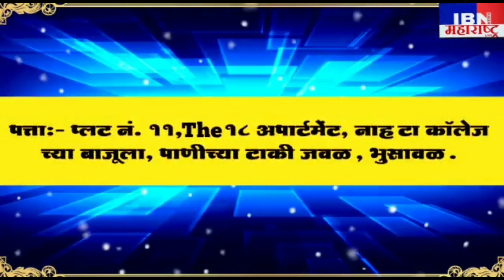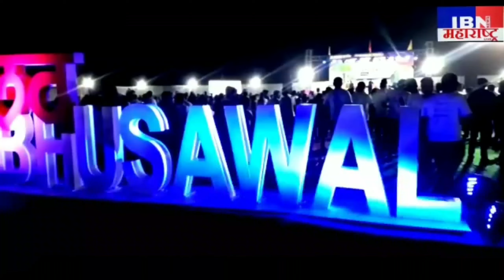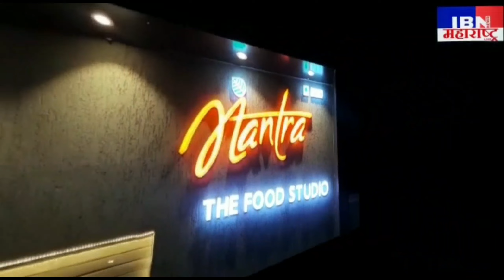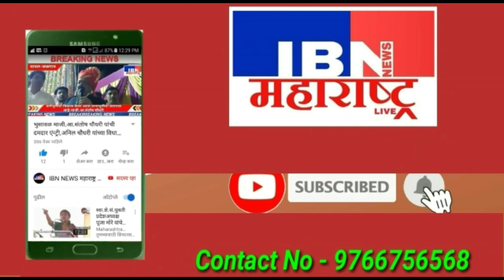भुसावळ-भाजपा तर्फे पंडित दीनदयाळ उपाध्याय यांची पुण्यतिथी समर्पण दिवस म्हणून साजरी,IBNNEWSमहाराष्ट्र